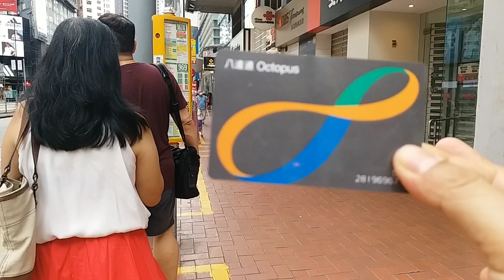Bus Hongkong 2021 || Jalan" Santai Di Atas Bus Tingkat.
Bus Hongkong 2021, Salah satu transportasi darat yang sangat nyaman.